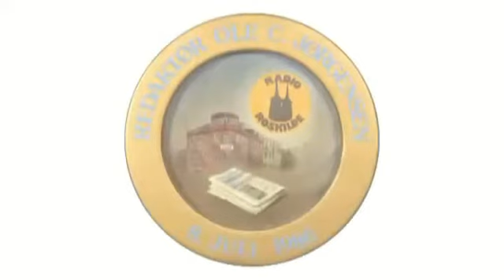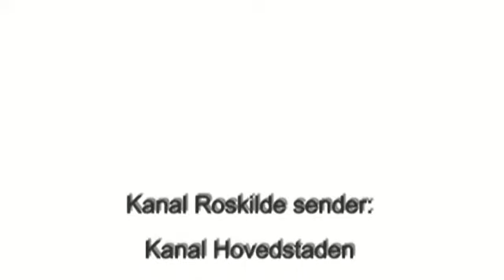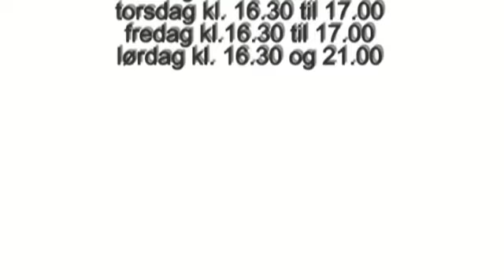Fuglekonger fortæller om egen skive til Kanal Roskilde - 1. del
I anledning af selskabets 225 års jubilæum blev der den 2. februar 2012 lavet TV optagelser på Restaurant Håndværkeren. Her var fuglekongetræf, hvor ikke færre end 16 fuglekonger var samlet. I denne udsendelse interviewer Ruth Augustinussen fem fuglekonger, mens Mogens Rimm står for optagelsen og redigering.
Udsendelsen varer en halv time og blev sendt på Kanal Øst den 15. februar 2012 kl. 22.30 og på Kanal Hovedstaden den 16. februar 2012 kl. 13.30.

De fem fuglekonger er:
•1994 Jørgen Ypkendanz
•1986 Ole C. Jørgensen
•2007 Preben Rasmussen
•1971 Gerhard Iversen
•1995 Kurt Buchtrup